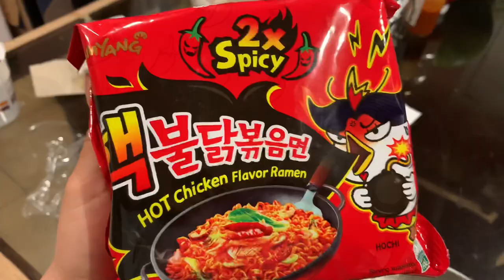SPICY NOODLE CHALLENGE (2X) 😤🔥 || FIGHTING FOR 1ST PLACE ‼️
OMGGG!!

I had so much fun making this!!!

I really thought these weren’t gonna be bad as they seem but I was wronggggg my mouth was on fireeee! 😭🔥🔥

Bbyeeee!!!

Diana’s IG: @dianadreamss